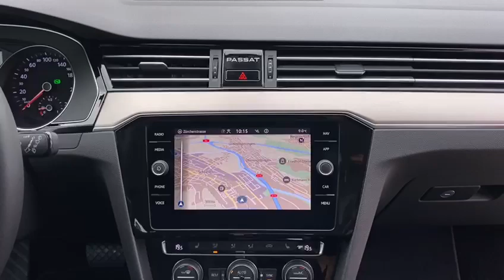VW Passat Variant 1.5 TSi Elegance DSG-Aut.